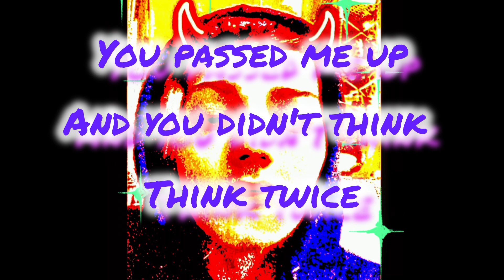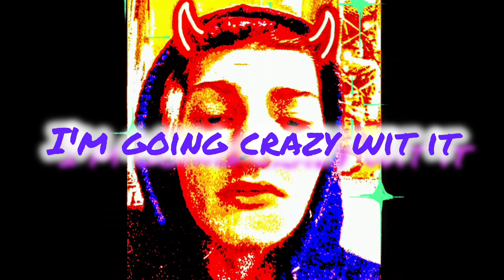Usually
Beat by legion beats